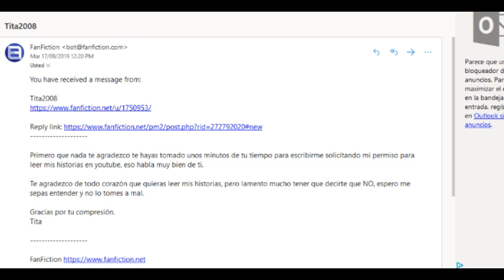Infraganti Candy y Albert (Tita)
CANDY CANDY INFRAGANTI DE TITA.  Pueden apoyarme mirando mi serie animada magikal sword:

Steimar

                                                      ASMR

Title 17, US Code (Sections 107-118 of the copyright law, Act 1976):
                                                            videos.
                                    audio de candy ,historias trono de
crista.books.triunfo,exito,youtuber,tendencia,influencer,vistas,rating,cuestiones,legales,criterio,autonomia,EXITO,pensamiento,quererse